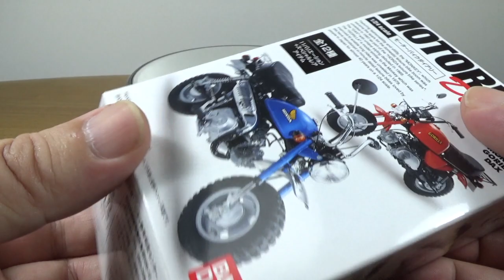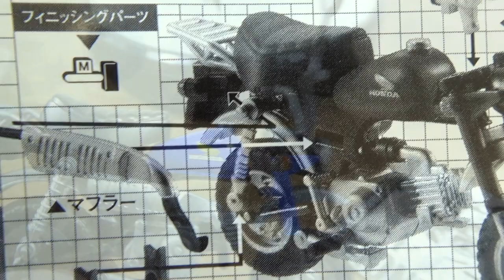MOTOR BIKE Diary モンキー01（1/24scale）Vol.1バンダイ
MOTOR BIKE Diary （1/24scale）Vol.1
モーターバイクダイアリー　1/24スケール　Vol.1
BANDAI バンダイ
No.01 HONA Monkey ホンダモンキー

名前：Daisy Dukes  アーティスト：Silent Partner